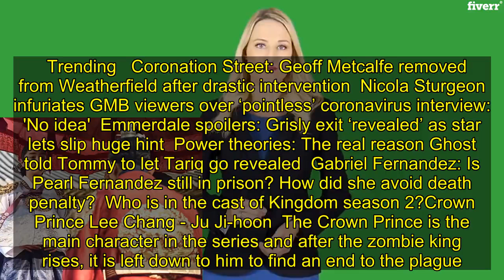Kingdom season 2 cast: Who is in the cast of Kingdom?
Kingdom is a South Korean thriller series on Netflix which involves plenty of gore and zombies. In the series a dead king rises and a mysterious plague begins to spread, waking the rest of the dead who start to attack the kingdom. The safety of the community is left in the hands of the prince who must slay the undead enemies.  Trending   Coronation Street: Geoff Metcalfe removed from Weatherfield after drastic intervention  Nicola Sturgeon infuriates GMB viewers over ‘pointless’ coronavirus interview: 'No idea'  Emmerdale spoilers: Grisly exit ‘revealed’ as star lets slip huge hint  Power theories: The real reason Ghost told Tommy to let Tariq go revealed  Gabriel Fernandez: Is Pearl Fernandez still in prison? How did she avoid death penalty?  Who is in the cast of Kingdom season 2?Crown Prince Lee Chang - Ju Ji-hoon  The Crown Prince is the main character in the series and after the zombie king rises, it is left down to him to find an end to the plague. He was the only son of the King of Joseon but is considered an illegitimate air to the throne. The Haewon Cho clan had been taking over control of the government and they looked to overthrow the prince.Ju Ji-hoon, who plays the Prince, is a South Korean actor who had his first leading role in the 2006 film Princess Hours. He started off as a model, working for brands including Calvin Klein, Levi's and Reebok, and has won many awards for his modelling.      READ MORE   The Witcher season 2: Who are the two new Witchers? Meet the cast Cho Hak-ju - Ryu Seung-ryong Cho Hak-ju was the chief state councillor of Joseon and he was the head of the Haewon Cho clan. He worked tirelessly to increase the power of the clan and take over the government, but the Crown Prince stood in his way. He tries to marry the King off with his daughter to get him closer to the crown, but the King falls ill and dies which sees his plan ruined. A physician tries to revive the King, but it causes a mysterious plague to spread across the country. Ryu Seung-ryong, who plays Cho, began his career in theatre before moving on to film and television. In 2019 he starred in the film Extreme Job which was the second highest-grossing film of all time in South Korea.    Seo-bi - Bae Doona Seo-bi is a nurse who works at a clinic and is the only survivor of the initial outbreak of the virus there. At the clinic there is a severe food shortage and she has a lot to cope with. After the main physician at the clinic is bitten he spreads the plague throughout the clinic and Seo-bi tells the Crown Prince to warn the city of an outbreak. She is still on a mission to find a cure for the plague, having tried many different plants and herbs, which have failed her. Bae Doona is an actress and photographer from South Korea who has had English speaking roles in the films Cloud Atlas and Jupiter Ascending.  Yeong-shin - Kim Sung-kyu Yeong Shin is one of the only other survivors at the clinic along with Seo-bi following the outbreak of the virus. He wa